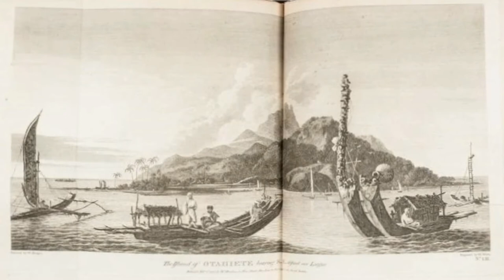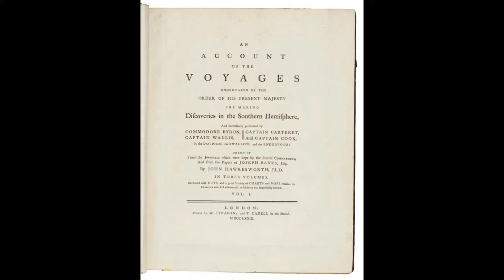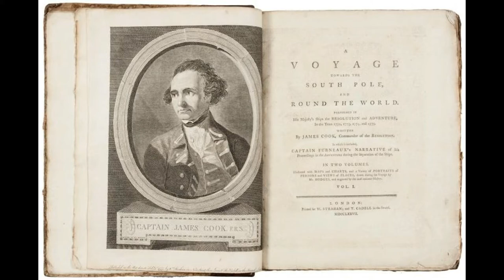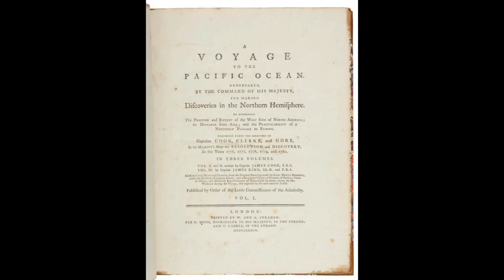Sale 507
Bruce MacMakin discusses the accounts of the three voyages of Captain Cook to the Pacific. Highlights from PBA Galleries Sale 507: South Sea--The Library of Ricahrd Topel, Part II.